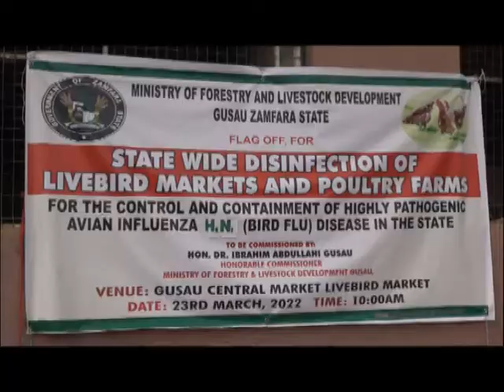BIRD FLUE: ZSG DISINFECTS LIVE BIRDS MARKETS, POULTRY FARMS